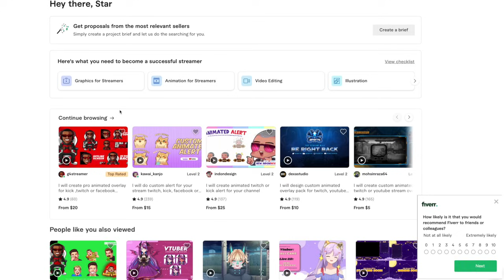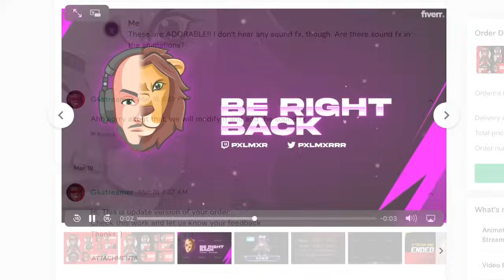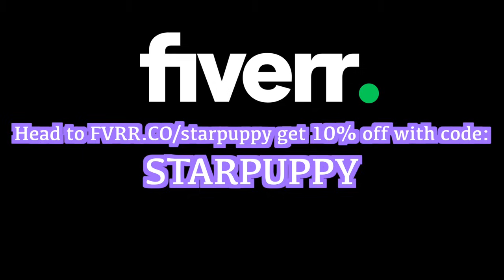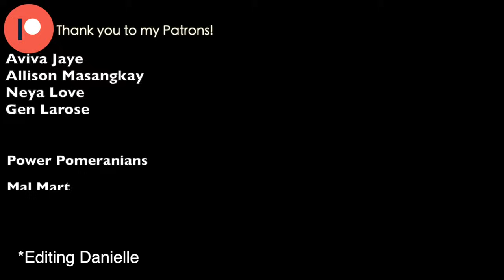How my hair loss is REALLY affecting me.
**PRODUCTS USED**
🌿💁🏿‍♀️✨*PRE-POO*
*SPRAY BOTTLE
*FRESH ALOE LEAF: …..the sto’ (farmers markets are your best bet imo)
*ALOE VERA JUICE
*OLIVE OIL
*SWEET ALMOND OIL
☀️💁🏿‍♀️✨*HEAT*
*REMINGTON HAIR DRYER
*SOFT HOODED HAIR DRYER *I couldn't find my exact one
*TURBI TWIST: Mine broke. Easily. On my teeny head. I don't recommend at this time.
💦💆🏿‍♀️💦*WASH*
*EDEN PEPPERMINT & TEA TREE SHAMPOO
*CREME OF NATURE PURE HONEY DRY DEFENSE CONDITIONER
*DETANGLER BRUSH
✨🧖🏿‍♀️✨*CONDITIONING*
*AMLA POWDER
*HIBISCUS POWDER
*ALOE VERA JUICE
*SWEET ALMOND OIL
💨💁🏿‍♀️✨*BLOW OUT*
*GRAPESEED OIL
*TRESEMME SILICONE HEAT PROTECTANT (I don't currently use but you can! Wash you hair with SERIOUS surfactants after your style is done. Gotta remove those silicones!)
*REVLON BLOWDRYER